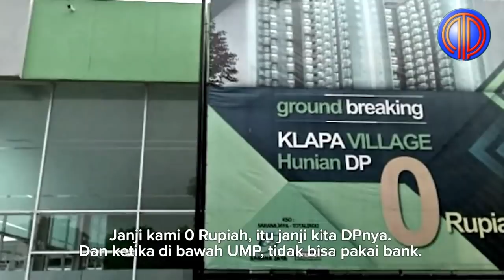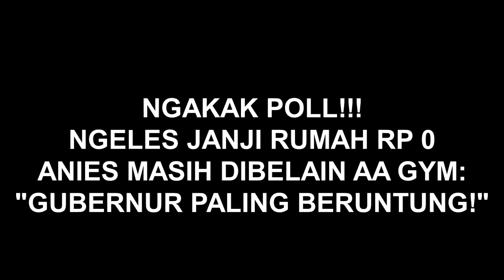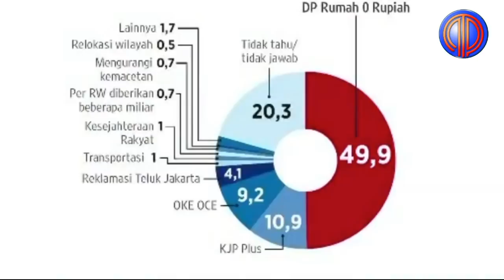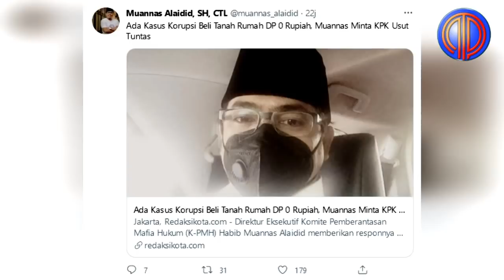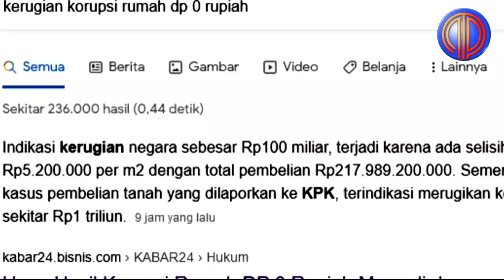Politik Terkini❗️Ngakak Pol! Ngeles Janji DP Rp 0, Aa Gym Belain Anies: Gubernur Paling Beruntung!